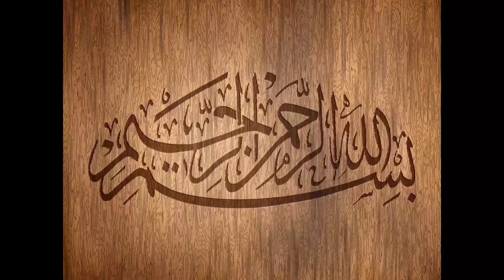Mango Pickle Recipe | Aam Ka Achar | Achar Banane Ka Tarika | Butta'n Dy Chaskay Recipes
Mango Pickle Recipe  | Aam Ka Achar | Achar Banane Ka Tarika | Butta'n Dy Chaskay
 Recipes |
aj me ap k lye laya hun aam ka achar banane ka tarika. mango Pickle Recipe. aam ka achar ghar per banane ka tarika. achar dalne ka tarika. achar Recipe. mix achar Recipe. Village achar Recipe. desi achar Dalne ka tarika. how to make Pickle at home. homemade Pickle Recipe. Ijaz Ansari food secrets | ijaz Ansari Recipes | chef ijaz Recipes | ansari Food secrets | my Recipes |